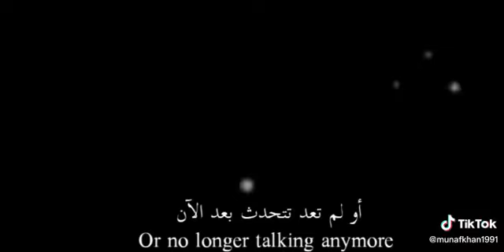Learn english through movies